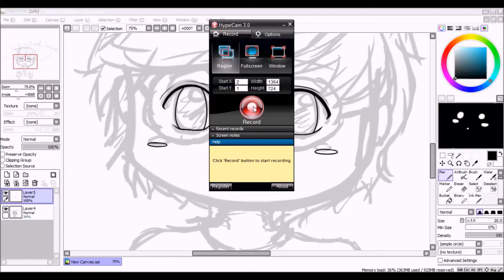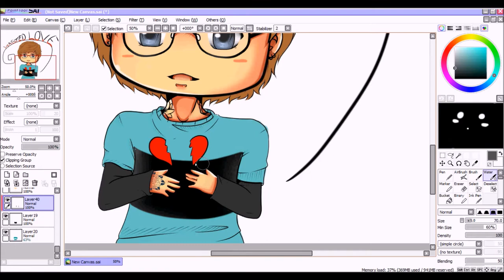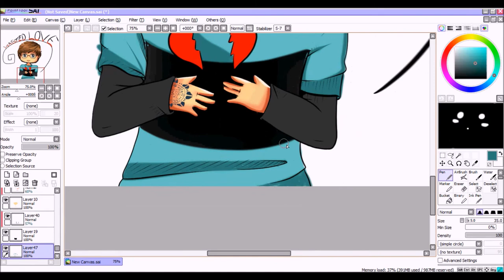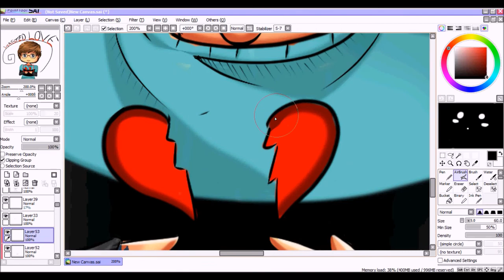Matt Mcandrew Chibi SpeedPaint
Hey guys! Here's a chibi speedpaint of a singer I seen on the voice. I don't usually watch the voice, but I tuned in during the second last episode and thought I'd draw him. I drew this about a month or so ago, but I'm trying to stock pile videos to upload while I'm at school and busy.

Next week I'll be drawing a valentines day drawing ^.^ woo.